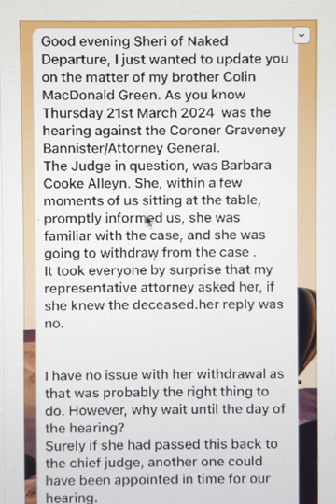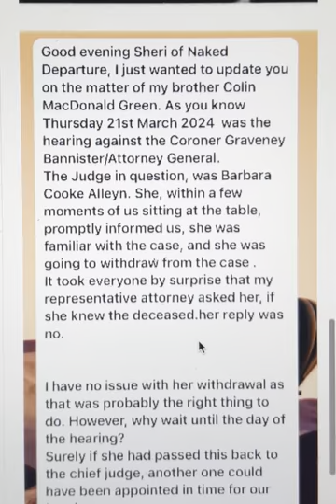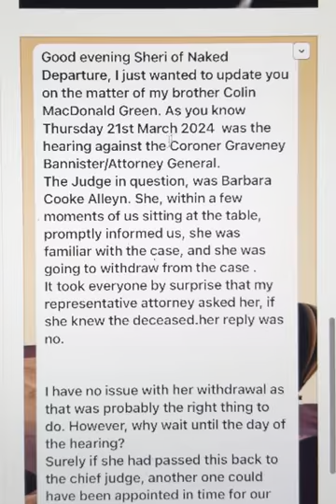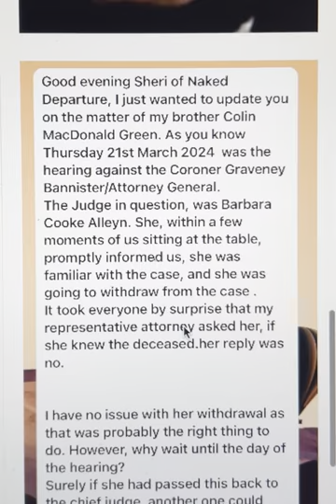Colin MacDonald Greene - Barbara Cooke Alleyne - Consideration absent for non locals - Barbados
Graveney Bannister.  Dale Marshall.  Coroner’s Report.  Hopefully, I can make you think — more, @nakeddeparture1.

Namaste @nakeddeparture1

Or